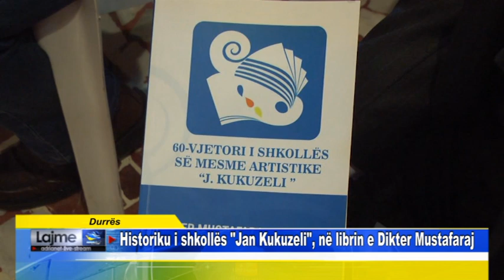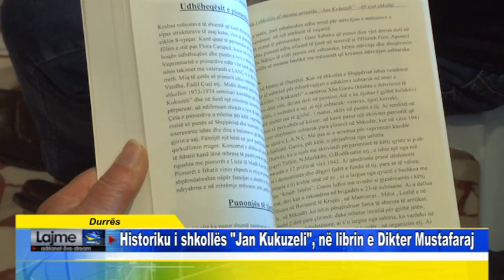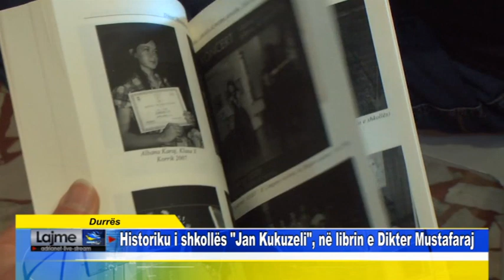Durrës Historiku i shkollës Jan Kukuzeli, në librin e Dikter Mustafaraj